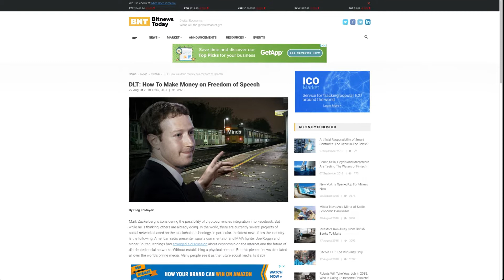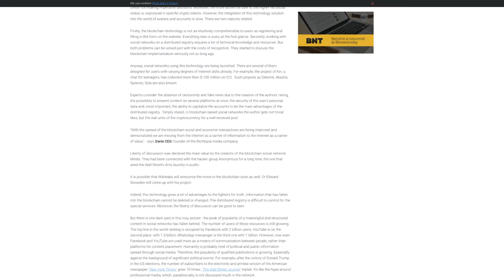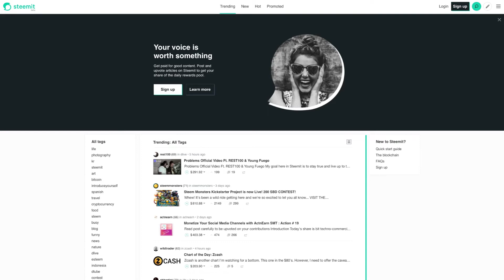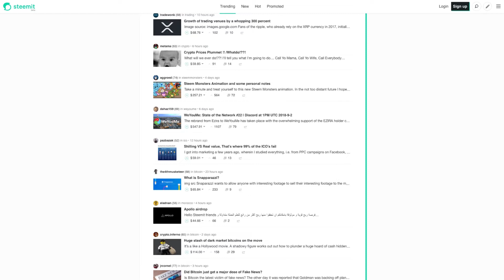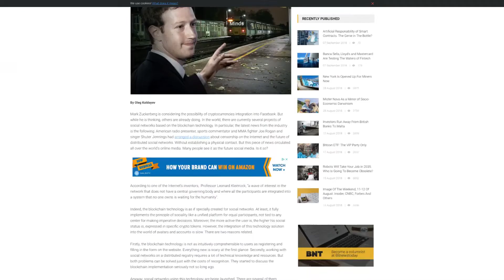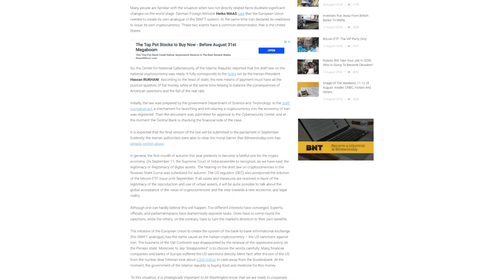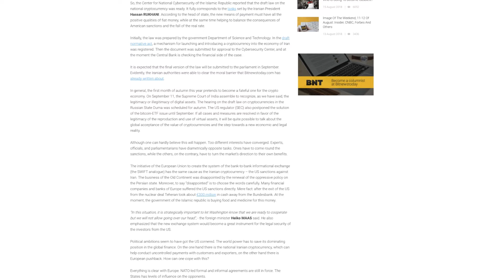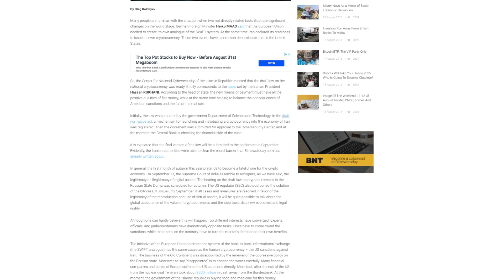BITCOIN How To Make Money (on Freedom of Speech) Iran, India & EU leaving US Control - DLT:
9-7-18 - NEWS with Dean and Charlie - Crypto the WonderDog show

Iran, India and The EU Are Running Out of The US Control

DLT: How To Make Money on Freedom of Speech

Currently we have a reach to over 225 million  on-line listeners and viewers, in over 250 countries and available on over 200 types of listening devices.
Below is a list of our current outlets with more coming each month.